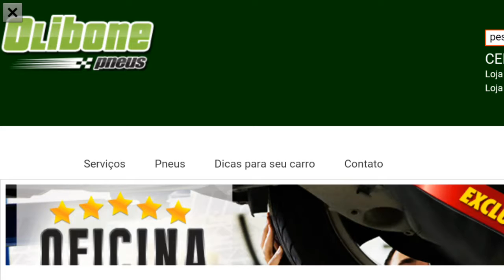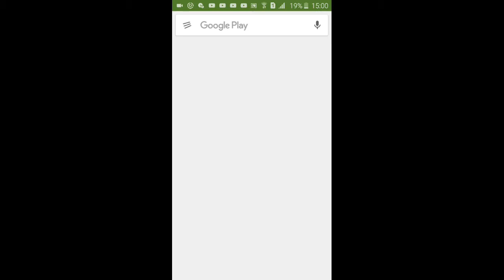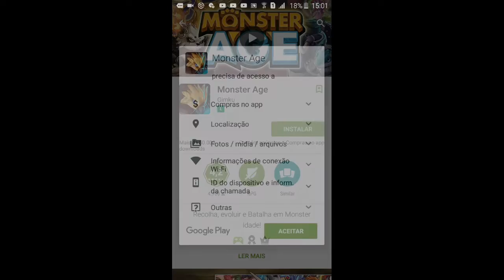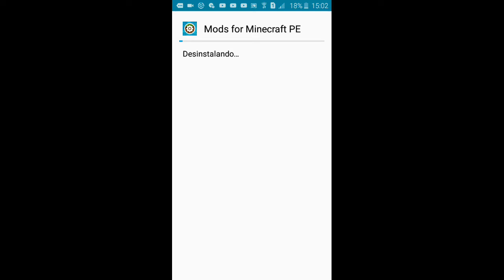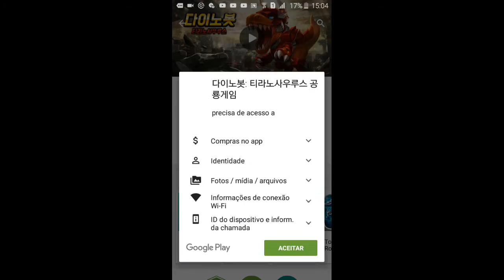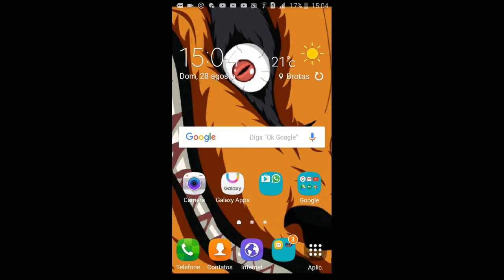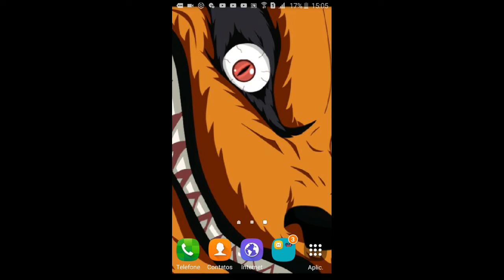Encontrei a cruz do like e fiquei tudo puto